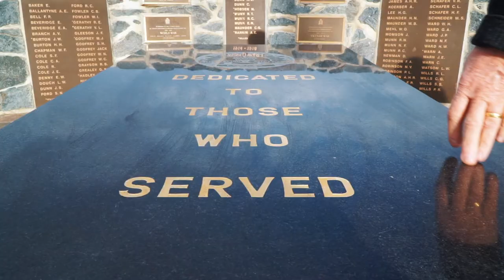Terry Hutchinson | On Indigenous Light Horse Ancestors